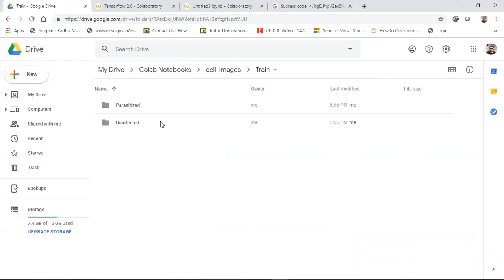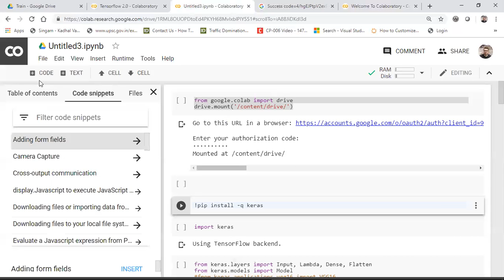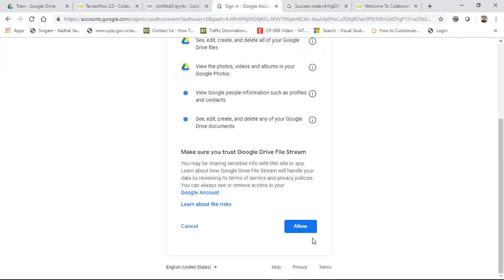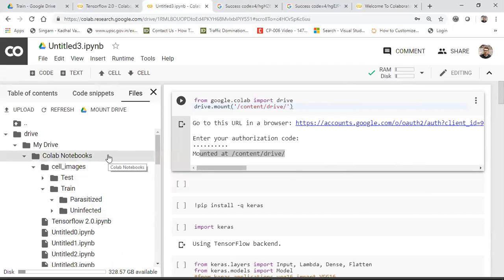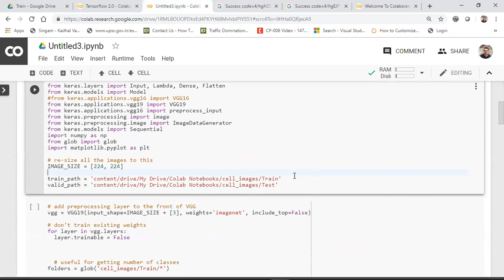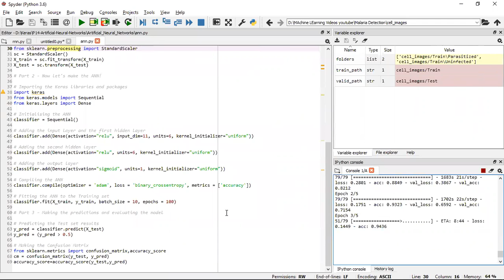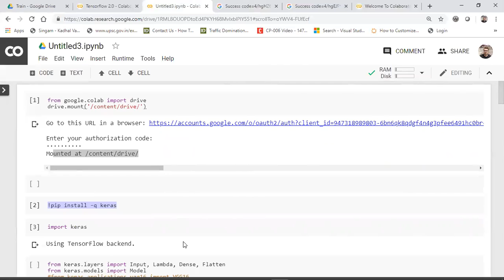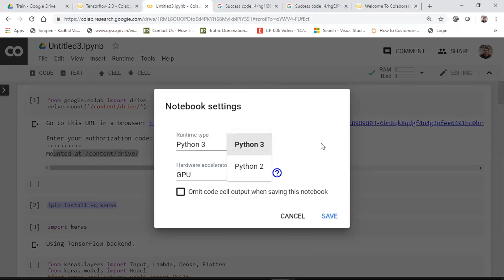How to Read Dataset in Google Colab from Google Drive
When you do Deep Learning in Google Colab, you need a training data. There are two ways to upload it into the Colab: download your dataset to the Google Drive and then import it into your notebook, or just upload the data directly from your local machine. Colab has Code snippets for this tasks

You can buy my book on Finance with Machine Learning and Deep Learning from the below url

amazon url